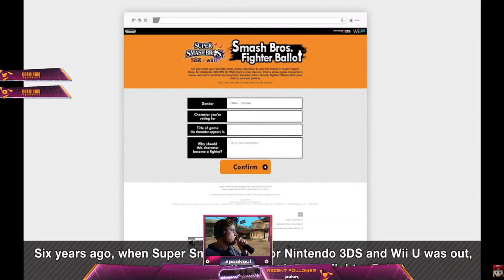Sora in Smash Reaction - Apenknul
Unfortunately it's not CJ as I was hoped for, but seeing Sora and his gameplay makes me pretty happy too. I'm not mad, but a bit sad it's not my most wanted, but Sora is still a nice edition.